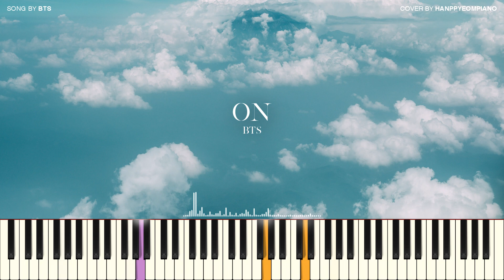BTS (방탄소년단) - ON [PIANO COVER]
BTS (방탄소년단, 防弾少年団) - ON [PIANO COVER]

이번 곡은 BTS의 ON 입니다.
들으면 들을수록 빠져드는 곡이네요~